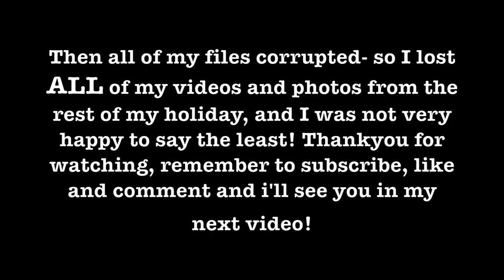MY HOLIDAY IN SUFFOLK! | BeautyRelated